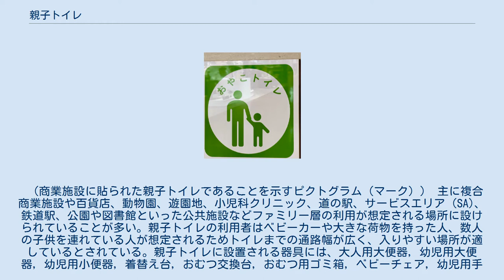親子トイレ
（3‐5歳児向け幼児用大便器と幼児用小便器が設置された親子トイレ） 親子トイレ（おやこトイレ、英: Family Restroom ファミリーレッスルーム）とは、親子一緒に利用できる大人用と幼児用の便器が並ぶトイレのことである。
ファミリートイレともいう。
 （商業施設に貼られた親子トイレであることを示すピクトグラム（マーク）） 主に複合商業施設や百貨店、動物園、遊園地、小児科クリニック、道の駅、サービスエリア（SA)、鉄道駅、公園や図書館といった公共施設などファミリー層の利用が想定される場所に設けられていることが多い。親子トイレの利用者はベビーカーや大きな荷物を持った人、数人の子供を連れている人が想定されるためトイレまでの通路幅が広く、入りやすい場所が適しているとされている。親子トイレに設置される器具には、大人用大便器，幼児用大便器，幼児用小便器，着替え台，おむつ交換台，おむつ用ゴミ箱，ベビーチェア，幼児用手洗い台，大人用手洗い台などがある。しかし設置される器具は各施設によって異なり、大人用大便器，幼児用大便器の２つの器具が同じブース（個室）内において最低限設置されたトイレを基本的には『親子トイレ』と表記する。
 （親子トイレに設置された幼児用手洗い台） （左から着替え台，ベビーチェア，おむつ交換台）